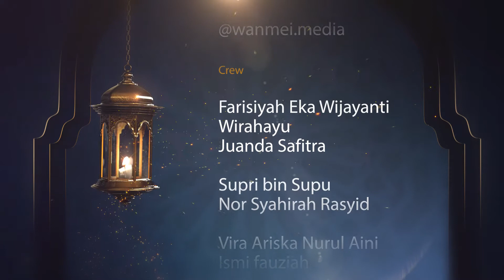HR - Perintah Puasa di Bulan Ramadhan QS. AL-Baqarah (183)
"Hikmah Ramadhan" Program Tausiyah Harian Selama Bulan Ramadhan dari Mahasiswa Indonesia di Taizhou, Jiangsu - China.

Follow juga Instagram @husnulkhotimah.id dan @wanmei.media
Tema Kali ini adalah Perintah Puasa Ramadhan yg bawakan oleh Mahasiswa JSAHVC Taizhou, China. :

Nama: Farisiyah Eka Wijayanti
Asal daerah: Karangrejo, Manyar Gresik
Kampus: Jiangsu Agri-Animal Husbandry Vocational College
Jurusan: Biopharmacy
ig, fb: farisia_eka98, farisia eka